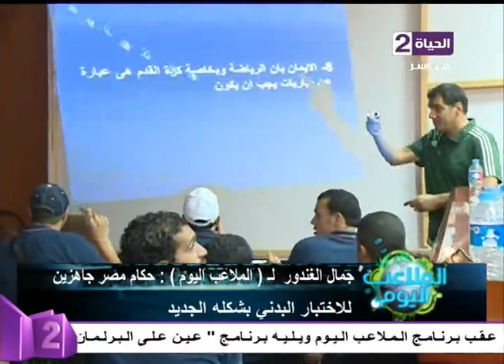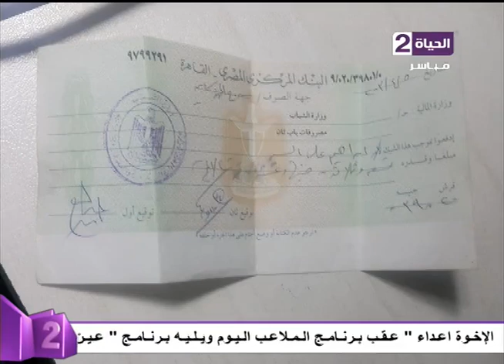الملاعب اليوم - لقاء كابتن طارق يحيي مع الحكم الدولي إبراهيم نور الدين و المساعد الدولي أحمد حسام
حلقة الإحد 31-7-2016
 برنامج الملاعب اليوم ويتناوب على تقديمه كل من سيف زاهر و حازم إمام
 تتضمن الحلقات متابعة لاستئناف الدورى العام لكرة القدم، وأخبار وتقارير عن كرة القدم العربية والأفريقية والدولية، حيث يستضيف البرنامج خلال حلقاته اليومية عدداً من خبراء ونجوم كرة القدم، لتحليل الأحداث الرياضية، كما يتضمن العديد من المداخلات التليفونية.